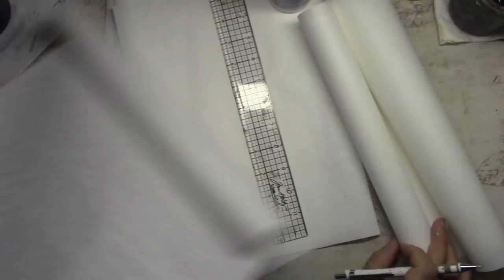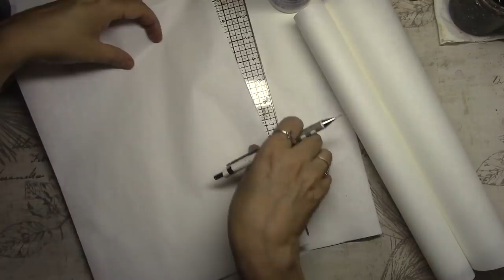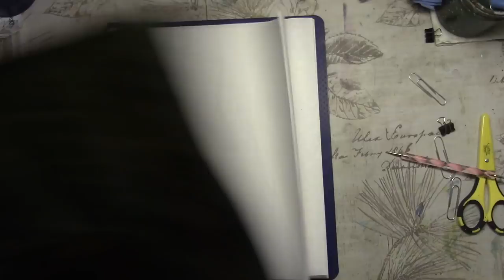Making a parchment/cooking paper art journal Part 1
In this video I make a art journal out of cooking paper /parchment
paper. I have played and experimented for a while with this paper and totally love the texture of the this paper and the way it holds water.
check out this 2 part video and see how i make this art journal  and
how it holds all wet and dry mediums.  I think this will be one of my
favorite  journals. Let me know what you think.

If you have a question about materials used or about anything else, please send me a comment or message. Thanks.

Instagram.com/Creatiivewings
Etsy.com/shop/Enchantedgiftss